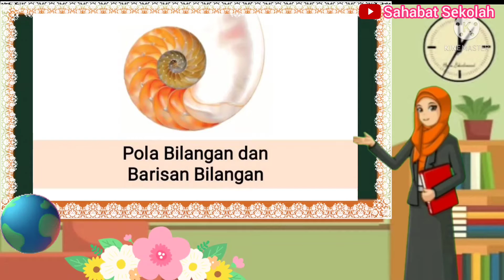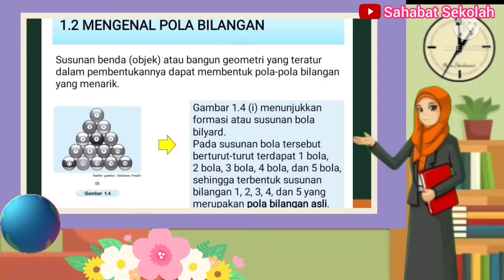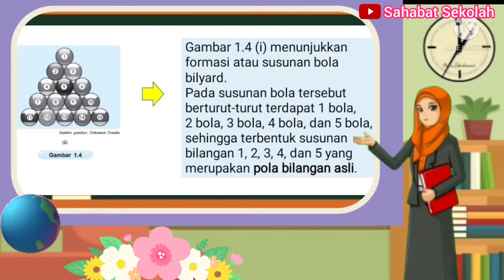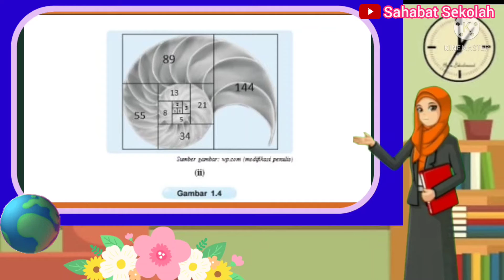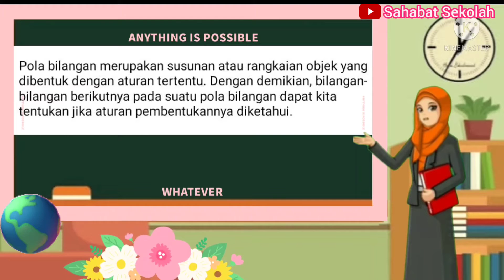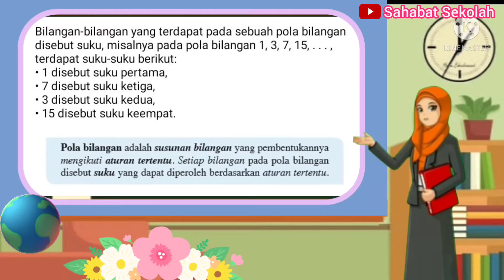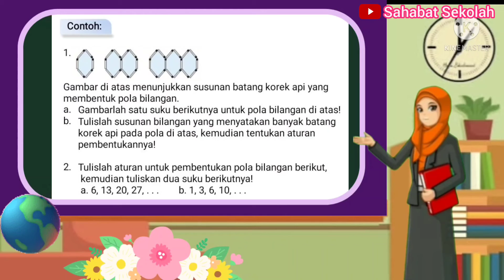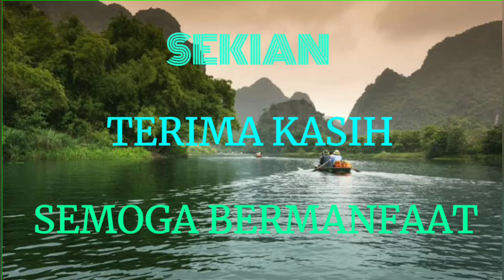Pola Bilangan dan Barisan Bilangan Pembelajaran Matematika kelas 8 semester 1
Pembelajaran Matematika kelas 8 materi pola Bilangan dan Barisan Bilangan semester 1